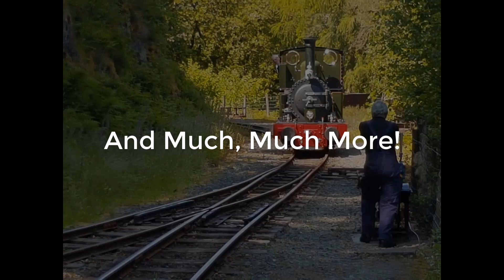Midland Pullman At Newton Abbot! Trains at NTA 01/04/2024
This is a compilation of trains at Newton Abbot on the GWML. This video includes the Midland Pullman, plus a few tones from some nice drivers, and a cameo from Train Seeker. Hope you enjoy!